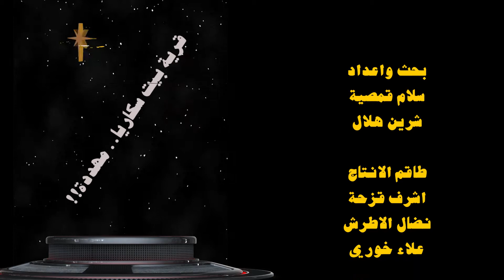بين فكّي الاحتلال - قرية بيت سكاريا و الصمود بين ٩ مستوطنات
قرية بيت سكاريا هي إحدى القرى الفلسطينية التابعة لمحافظة بيت لحم  ، و التي تعاني من احاطة المستوطنات لها - ضمن ما يعرف بمجمع جوش عتصيون